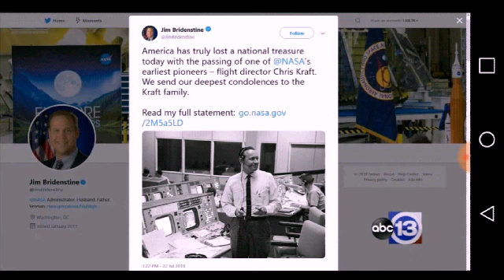Man found shot in head & 2 Gunmen rob a nail salon & other latest news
Man found shot in head & 2 Gunmen rob a nail salon & other latest